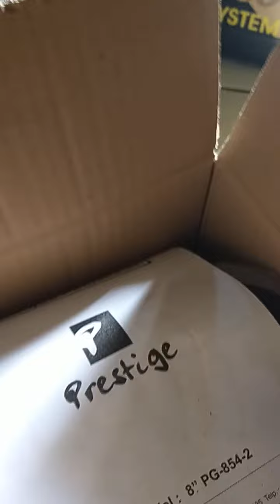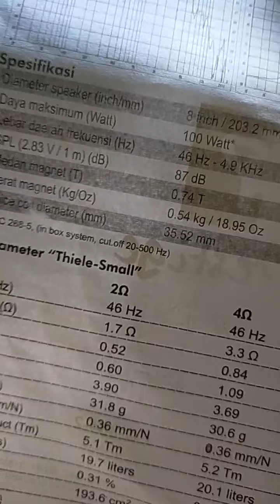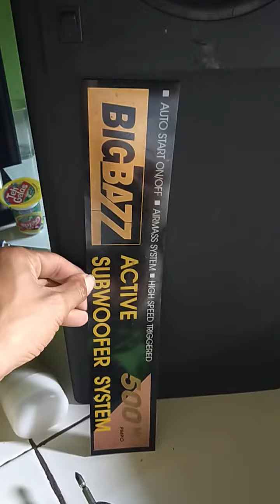BAZOOKA pakai speaker subwoofer "prestige 8inch"